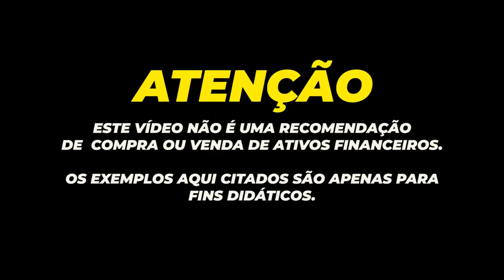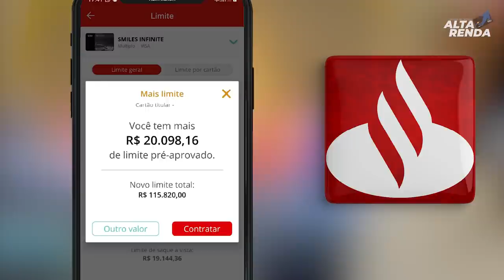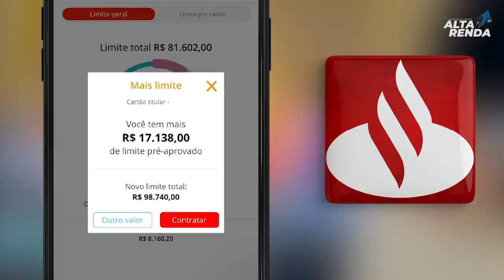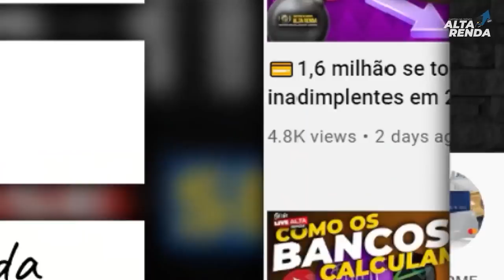💳SANTANDER UMA EXPLOSÃO DE LIMITES PARA TODOS OS CARTÕES DO BANCO, ATÉ 21% DE AUMENTO DE LIMITES.